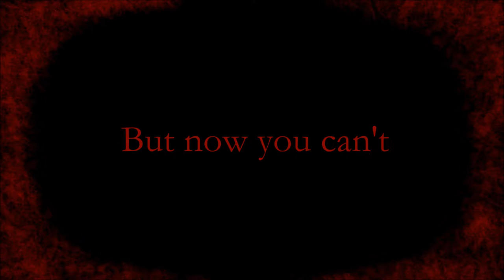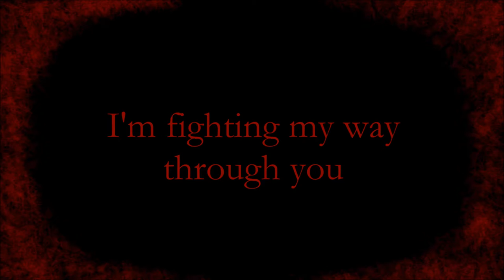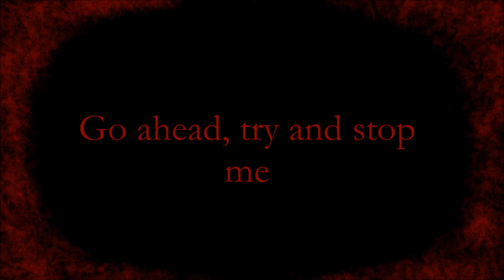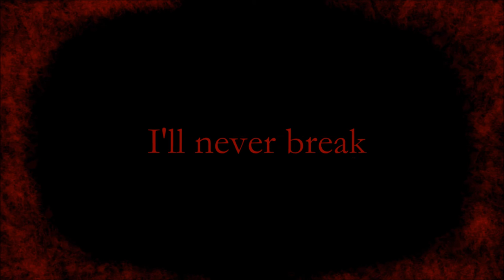Red - Wasting Time - Lyrics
Lyric video for Wasting Time by RED

Song: Wasting Time
Track: 8
Artist: RED
Album: End of Silence

Michael Barnes - Lead and background vocals, piano
Jasen Rauch - Guitar
Anthony Armstrong - Guitar, background vocals
Randy Armstrong - Bass, background vocals, piano
Andrew Hendrix - Drums
Produced by Rob Graves